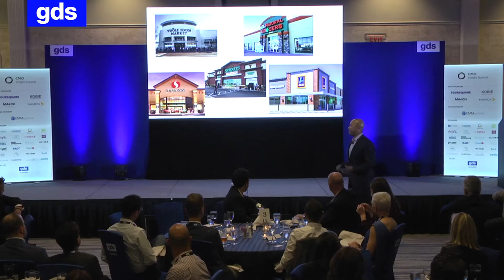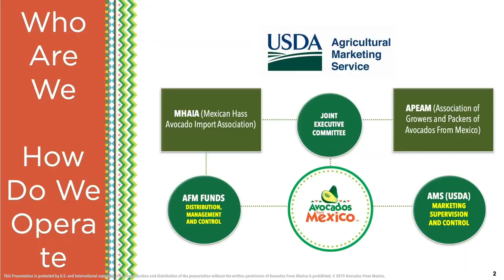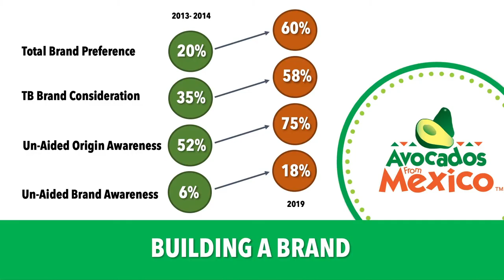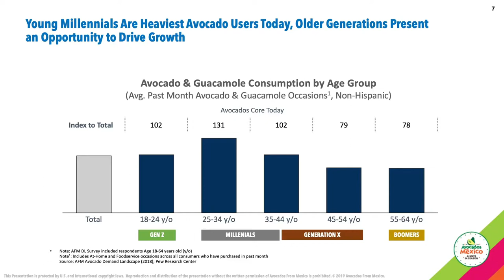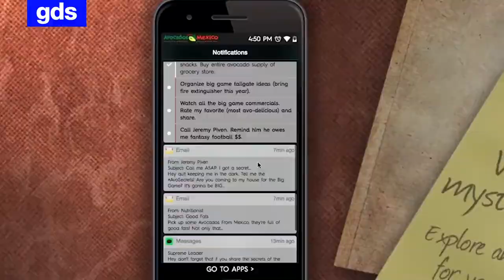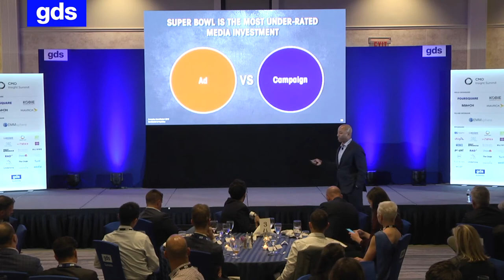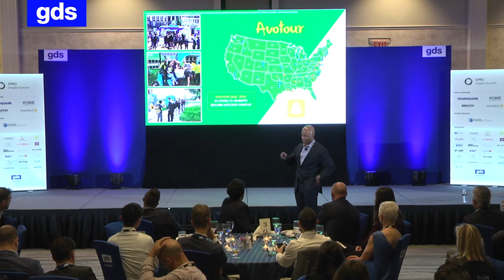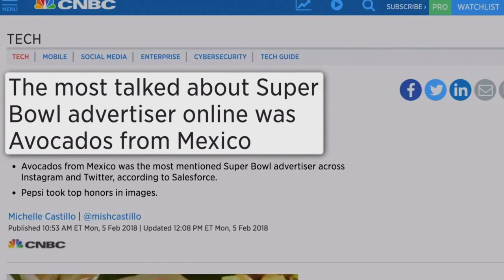Branding In A Brandless World | A Keynote By Kevin Hamilton – Avocados From Mexico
In a world of branding to compete against your competitors, what does branding in a brandless world really entail? Avocados From Mexico have a unique mindset when it comes to marketing a product brand but implementing a CPG mentality.

What is the purpose of branding in a brandless space?
What impact did investing in a Superbowl ad have on Avocados From Mexico?

Why choose to market a non-profit organization?

The average consumer is bombarded by as many as 10,000 marketing messages a day. From print and TV commercials, to billboards, brand labels, Facebook and Google ads, signage, emails, mobile ads, product placement – the volume of messages, touchpoints and channels fighting for attention has never been greater. Network with likeminded peers at our GDS Summits to discuss the challenges facing the industry, and how to solve them.

So how do you cut through the noise and deliver marketing that resonates with consumers? How do you make it credible, authentic and interesting? And how do you create seamless customer experiences that cross multiple channels and take individual preferences, habits and behaviours into account? Join our upcoming GDS Marketing Summits to find out.

GDS Summits are produced following 100+ hours of research calls with 45+ executives from a range of brands and jobs titles to help us form a well-rounded view of what is the most relevant program for both our Delegates and Sponsors.